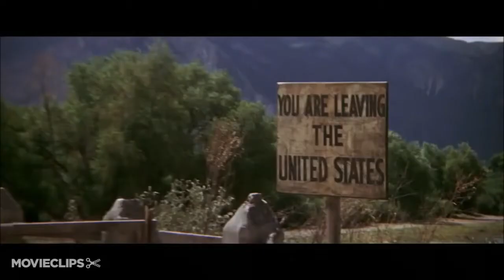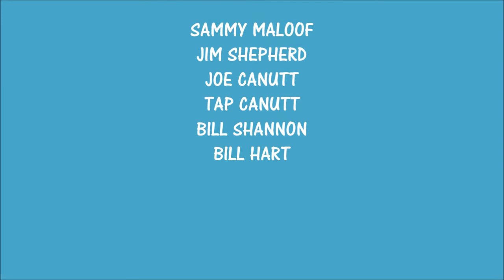BEHIND THE STUNTS S3 EP15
Sammy Maloof, Jim Shepherd, Joe Canutt, Tap Canutt, Bill Shannon and Bill Hart.